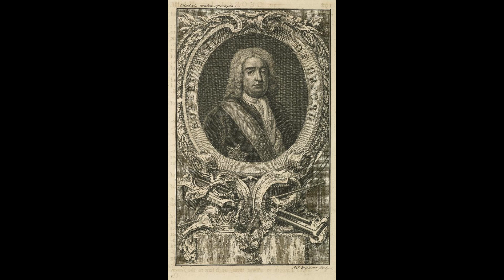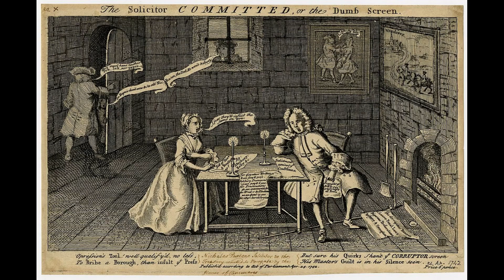Robert Walpole, 1st Earl of Orford - 1st Prime Minister of Great Britain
Robert Walpole was a British statesman who served as the first Prime Minister of Great Britain from 1721 to 1742. He was a skilled debater and politician who rose to prominence in the early eighteenth century, serving in various ministerial positions under successive monarchs. Walpole is remembered for his pragmatic and effective leadership style, which helped to maintain stability and promote economic growth in Britain during his time in office. Despite facing criticism and opposition from various factions, he remained a highly influential figure in British politics and played a crucial role in shaping the modern British state.